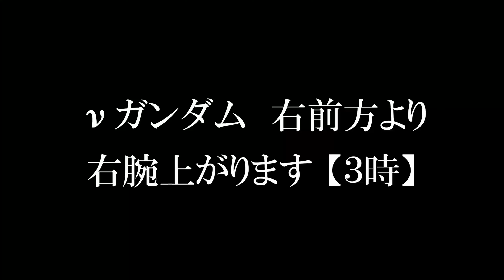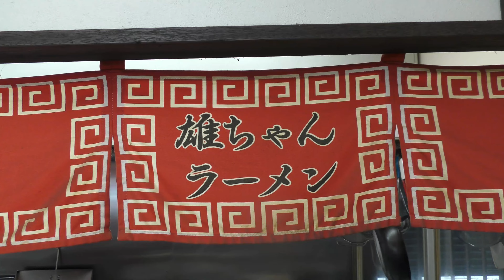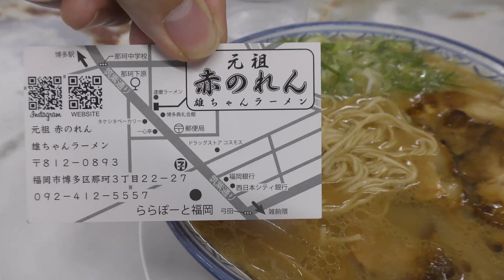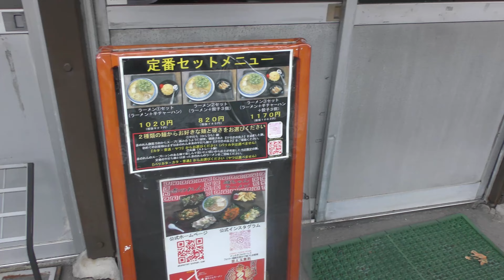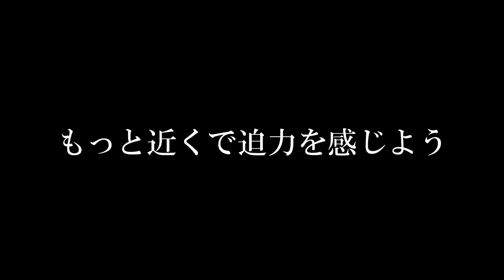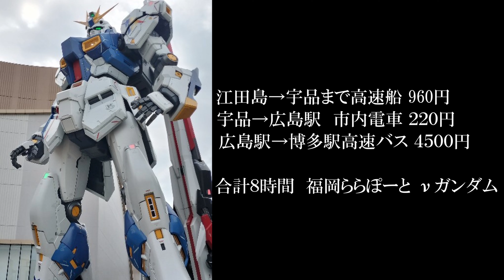4K νガンダム・ららぽーと福岡 🔷 夢を叶えた ゆうさん涙💧【広島から８時間】